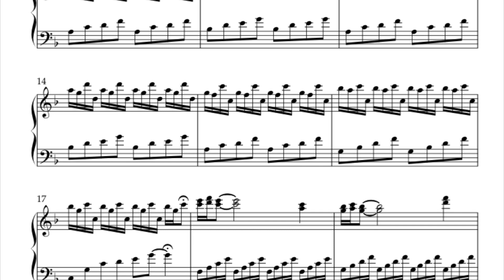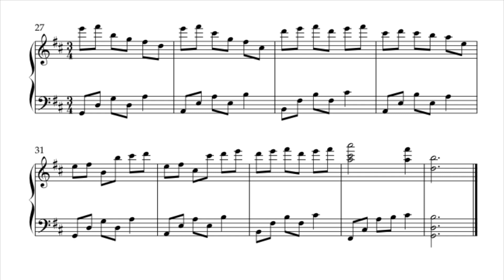April 17th - Full Bloom - Sheet Music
A melody for each day of the month full bloom fypシ melody piano composer april @theawakenedsoulmusic @awakenedsoulproductions 💿Track information
Composer: Aporosa Malo
Performer: The Awakened Soul
Producer: Awakened Soul Productions